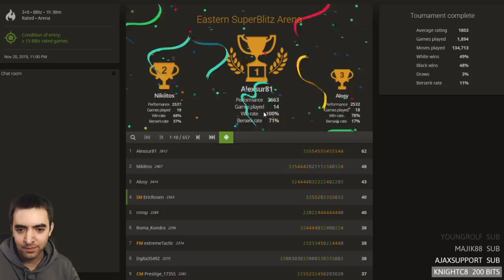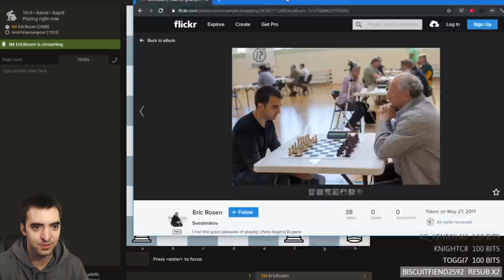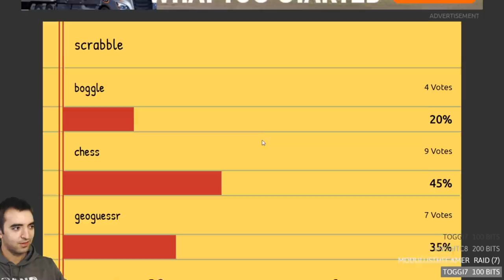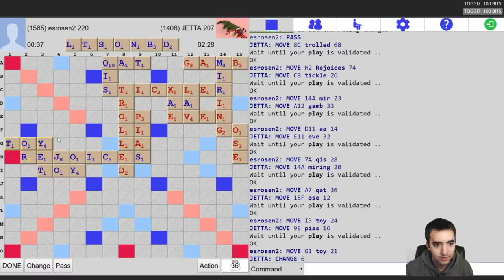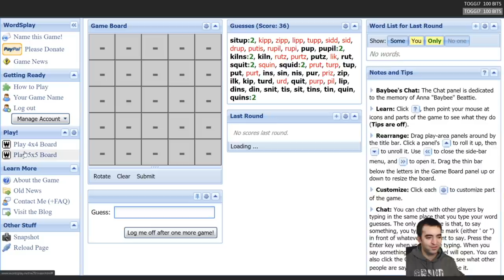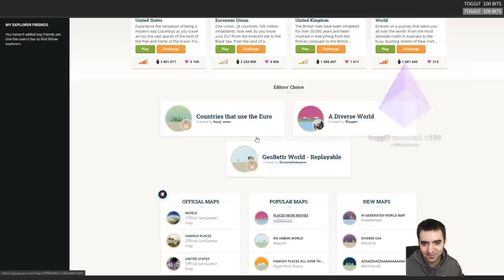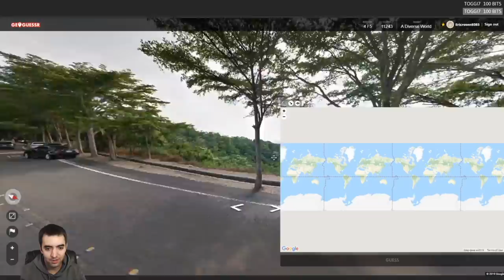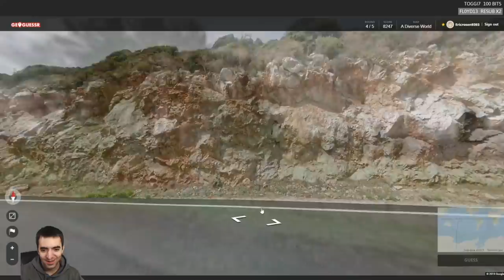Gambits Gone BESERK! (FULL STREAM)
on Nov. 20, 2019.

In this throwback stream to pre-COVID times, Eric tries to play a gambit  while beserking every game in the Eastern Superblitz Arena. Afterwards, he plays chess with random viewers and then has some fun with his other favorite games, Scrabble, Boggle and Geoguessr.

0:00 Danish Gambit
2:34 I'll gambit my h pawn (maybe)
6:45 f5 countergambit (whatever that is)
11:37 Belgrade gambit
15:26 Gambit accepted
19:42 Reverse walrus
25:00  Schmid Defense
29:17 Wing gambit
34:02 Evans gambit (or not)
38:30 Some kind of countergambit
42:21 Fun line, even if it's not a gambit
47:24 Evans Gambit
52:03 Something Aggressive
55:31 Something Interesting
1:00:58 Hello to the YouTube People of the Far Off Future
1:04:58 Blindfold Chess With Random Viewer
1:17:15 Let's Get Rid of the Blindfold and Just Play Chess with Random Viewers
2:18:36 Scrabble
2:38:28 Boggle
2:52:31 Geoguessr Time!

IMPROVE YOUR GAME:
♙♙Limitless Chess: Get video lessons from great instructors, including yours truly!

Send Me Fan Mail:
Eric Rosen
4579 Laclede Ave 205